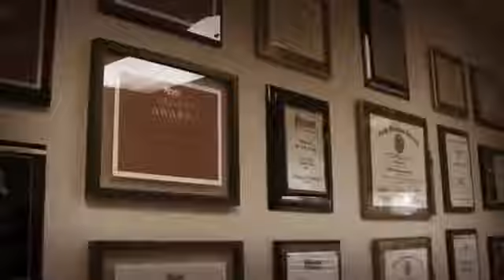The Keyes Company, Meet the Stars Interview Series Stanley Rosen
We know you have a choice when it comes to selecting a South Florida realtor. At the Stanley Rosen Real Estate Group we wanted to make that choice much easier for you, and we've done so by including a package of benefits and items that are unparalleled in the industry.